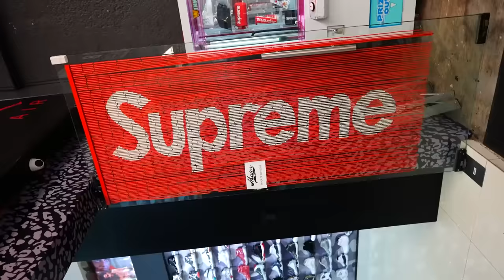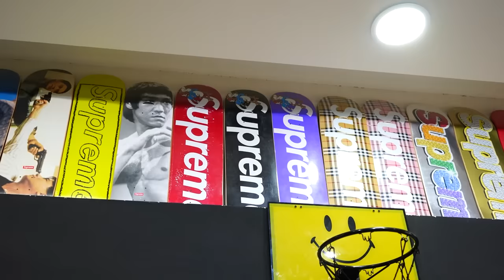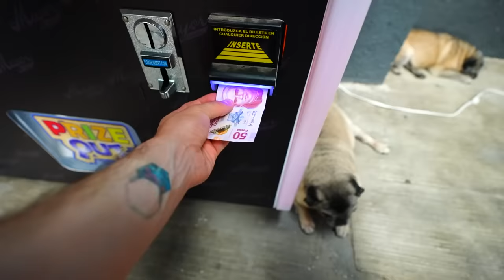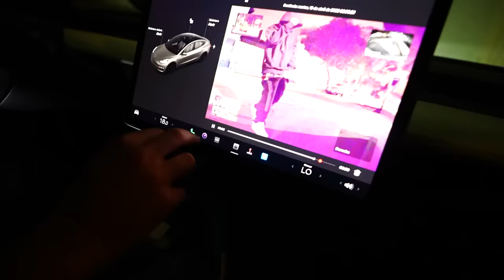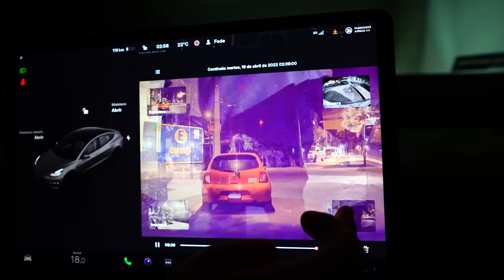ESTA PERSONA INTENTO ROBAR MI AUTO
hola amigos, el dia de ayer deje estacionado mi auto a las 2:40 AM aproximadamente mientras baje a comprar algo a la tiendita, al llegar a mi casa mire las cámaras  de mi auto y se vio a una persona intentando abrir el auto

Fede